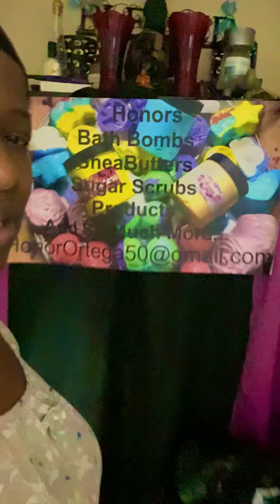Living in Small Temporary Housing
Due to losing my ability to walk and one point in the past 5 years and just mentally exasperated waiting for my disability to kick in . I became homeless back in like 2015-16 I yes I actually slept on the freakin F train and in shelters for a full year. Until being blessed that a program made especially for disabled being such as me came along and placed me in a home. It’s 3 bedrooms but It’s shared housing with common areas you know. We’ll this video tells the rest , I thankful and blessed to have a roof over my head and food too eat, yet listen to what I go through